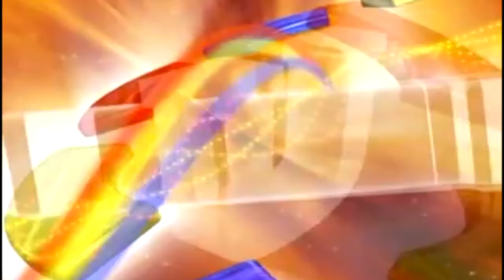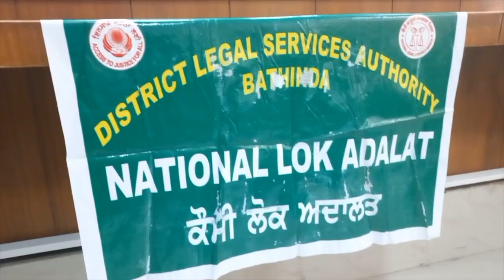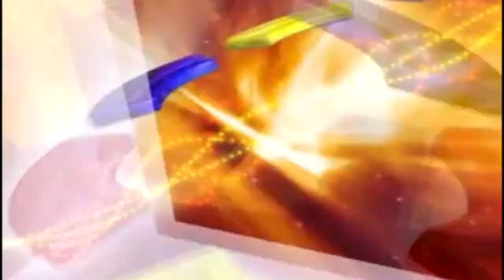Hulchul Prime Bulletin | 13 November 2022 | Hulchul TV